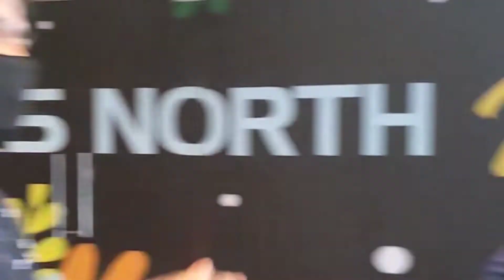DOLL HOUSE | BARON GEISLER | ALTHEA RUEDAS | ARJAYVTV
Hello mga Ka- Happy Day! Napanood mo na ba yung 'Doll House' nila Baron Geisler and Althea Ruedas sa Netflix?

Eto nga napag-usapan naming mag-asawa.